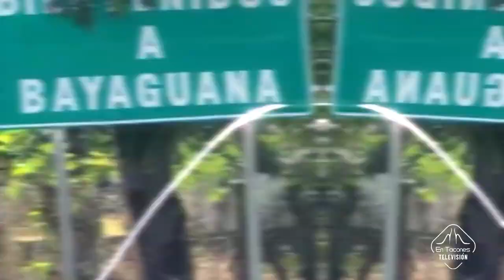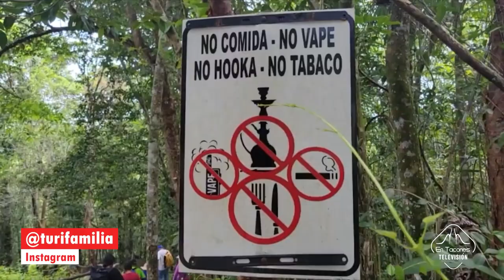Turifamilia desde Monte Plata, República Dominicana